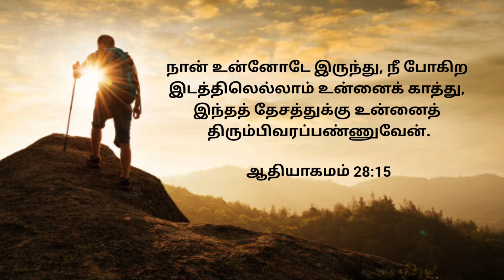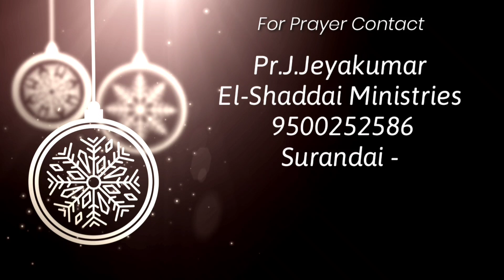Toward the Goal || tamil christian short message || todaypromiseword || Genesis 28:15